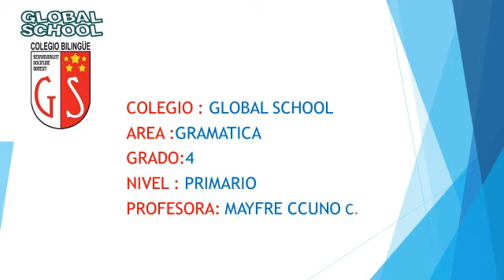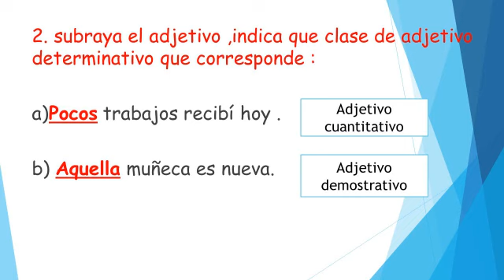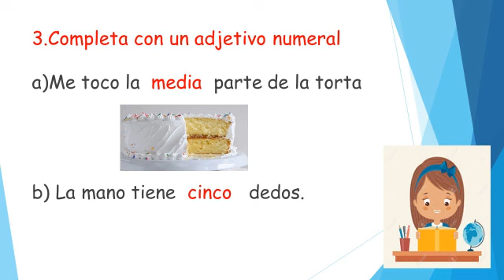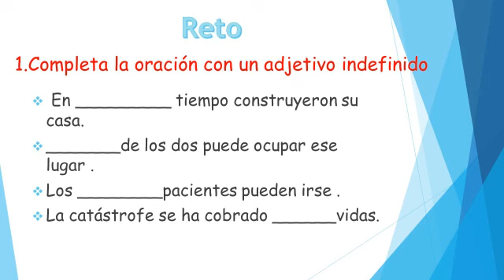13 05 2020 4to Grado A1